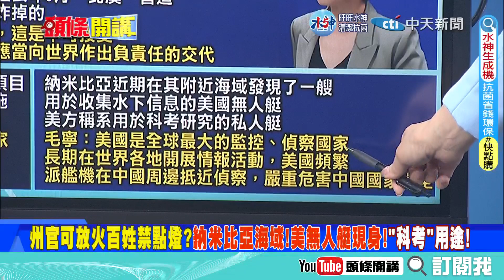【頭條開講】全民公敵揭真相!美國才是監控者?美記者戳翻普萊斯之謊?你沒監控他國怎知他國監控盟友?納米比亞海域美"科考船"現蹤!我可以科考你不能放球? 20230210@頭條開講HeadlinesTalk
#請鎖定《頭條開講》YouTube頻道/每週一至週五20:00-22:00